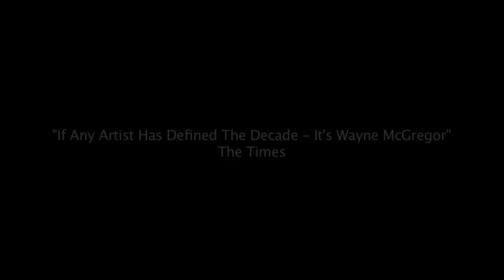FAR, Company Wayne McGregor - Official Trailer [extended version]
Official trailer for Company Wayne McGregor's production, FAR.

A stunning and inventive work, FAR pushes the boundaries of contemporary dance and fuses dance with science and technology.

Direction and choreography: Wayne McGregor
Original score: Ben Frost
Set design: Random International
Lighting design: Lucy Carter
Film and set photography: Ravi Deepres
Costume design: Moritz Junge

Trailer by Ravi Deepres.